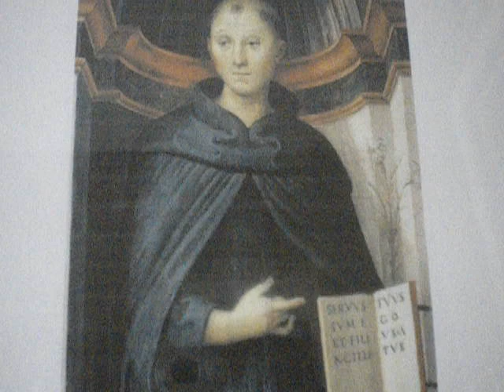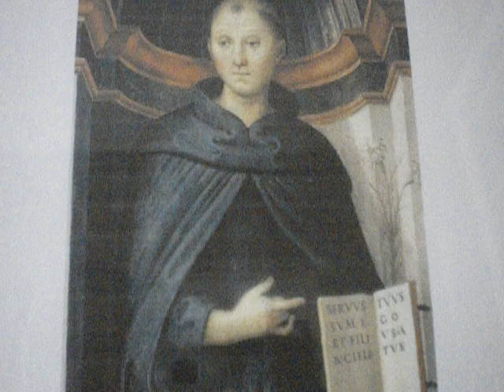Glory to God/ September 10 Patron St. Nicholas of Tolentine, Priest, Patron of Mariners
In my nothingness lower than the dust, praise be to the Most Holy Trinity in One God at all times!

Glory to God in the highest through His Divine Mercy!
His good, most pleasing and perfect Will(Romans 12:2)
All Praise be to Jesus Christ!
His Passion, Death and Resurrection!
O Blessed Mother Mary, full of grace!
St. Nicholas of Tolentine!
Please pray for us, sinners!

Thank You, O Most Blessed Trinity in One God through Blessed Mother Mary, all the Holy Angels, Blessed, Saints in Heaven, and all souls in Purgatory!